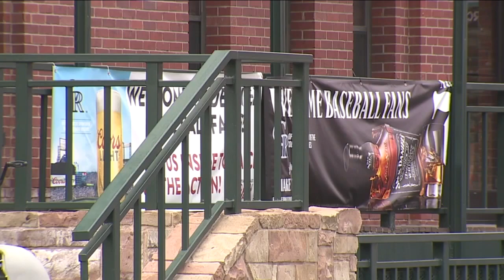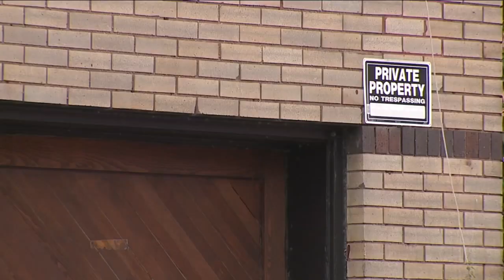Denver cites safety violations at Beta Nightclub, owner ordered to appear at hearing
The owner of the Beta Nightclub on Blake Street is being ordered to appear in court for alleged safety violations, and a man who works at a nearby establishment says incidents at the nightclub have left other employees scared and hampered business in the area.